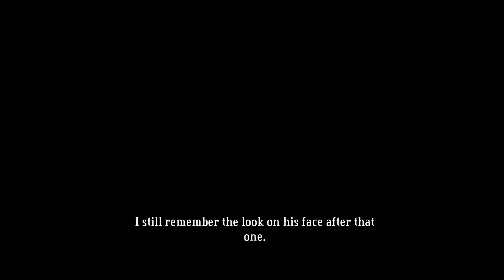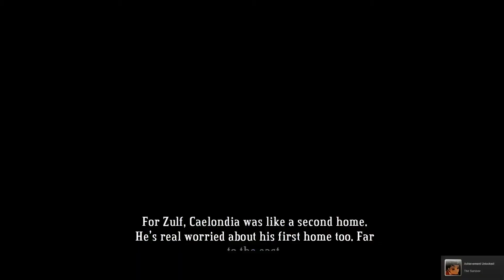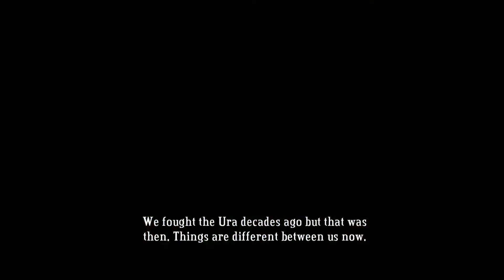oMaMori Twitch] 베스천(Bastion) 스팀인디게임 No.1 스타일리쉬 액션게임 #3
안녕하세요 오마모리입니다.
Hello and welcome to oMaMori channel.

더 많은 영상을 보고싶으시다면 유튜브 구독하구 알림켜주세용~♥